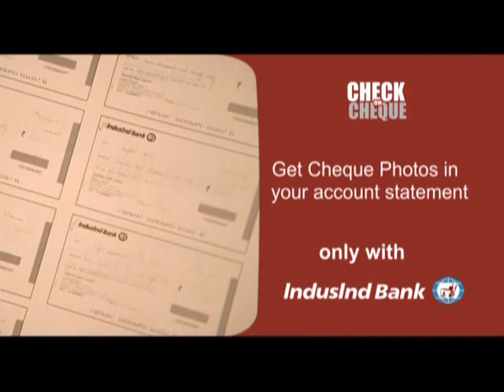cheqrakant IndusInd Bank Check On Cheque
Written By: Ankur Suman, Director: Rohan Sippy, DOP: Amit Roy